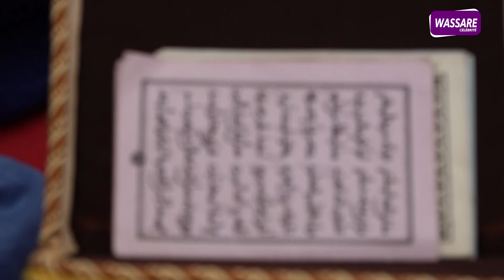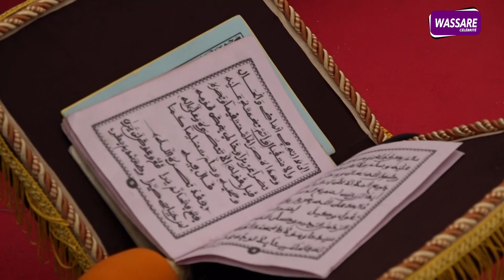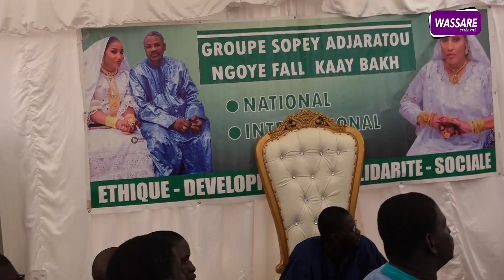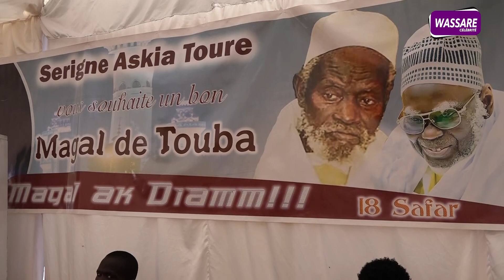Chez Ngoye Fall, présentation des buffets et prestations des kurels Khassida.....